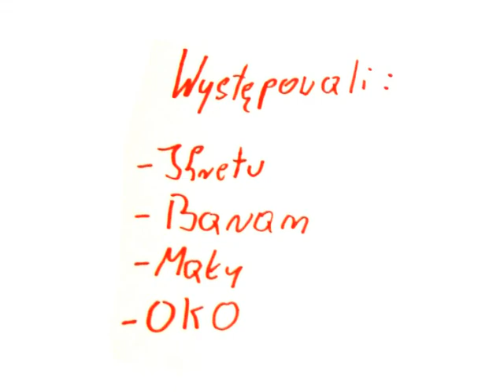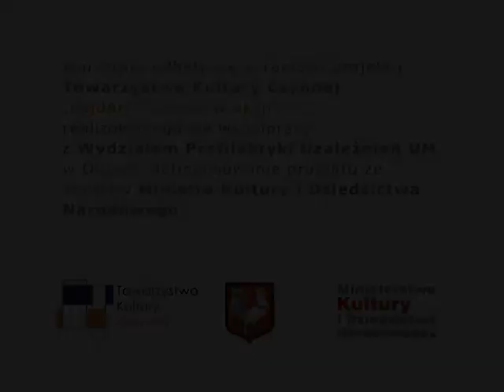Kasa wieksza niz zycie